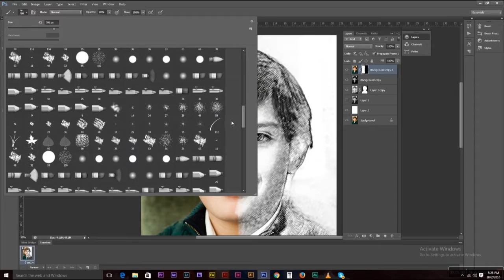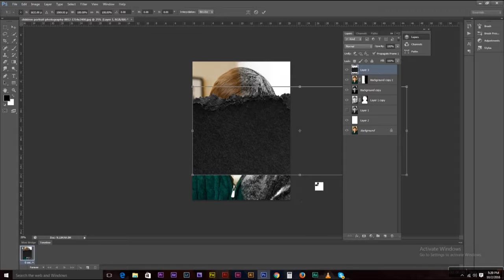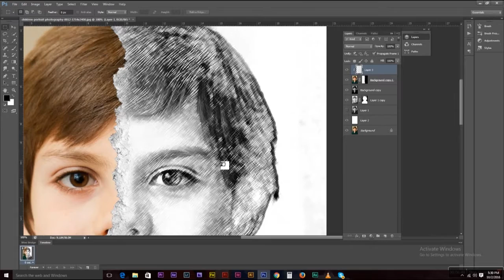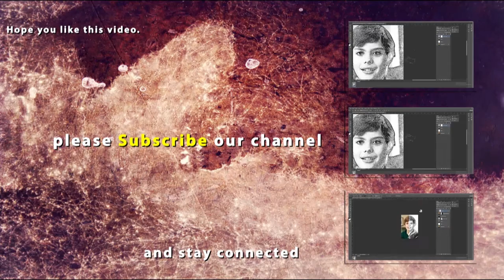Pencil Sketch Effect Photoshop Tutorial part2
here is full package of this tutorial.

Photoshop Tutorial Photo Manipulation Change Background & Blending
photoshop tutorial for beginners
how to make fantasy manipulation scene effect
Photoshop Compositing
Creative Effect
Photo retouching
how to create Profile Pic
Photoshop mixtap cover
how to Background
photoshop manipulation tutorial advanced lighting photo effects photoshop cc tutorial,
photoshop cc tutorial photo manipulation pencil art,
photoshop cc tutorial photo manipulation remove background and blending,
फोटोशॉप सीसी ट्यूटोरियल - काल्पनिक देखो फोटो प्रभाव संपादन | बैकग्राउंड बदलें
Photoshop CC Tutorial fantasi tampilan editing efek foto | Ganti Background
photoshop cc manipulation tutorial,
photoshop cc photo manipulation tutorial,
photoshop cc tutorial photo manipulation effects creative movie poster design,
photoshop cs3 manipulation tutorial,
tutorial photoshop cs5 manipulation,
photoshop cs4 tutorial manipulation,
watercolor photo manipulation photoshop tutorial cs6,
photoshop cs3 photo manipulation tutorial,
dark foggy manipulation - photoshop tutorial,
photoshop manipulation tutorial deutsch
Creative Photo Effect
Photoshop Brush Effect tutorial
photo into cartoon Photoshop
Bee Graphic Design YouTube Channel Photoshop Tutorial
photoshop cc
photoshop effects
photoshop free
photoshop
photoshop art
photoshop actions
photoshop tutorial,
photoshop cc,
photoshop cs6,
photoshop manipulation,
photoshop advanced techniques,
photoshop album design tutorial,
photoshop background change,
photoshop basic tutorials for beginners,
photoshop background,
photoshop best effects,
photoshop basic tutorial,
Photoshop fantasi tutorial latar belakang tampilan perubahan
photoshop black and white effect,